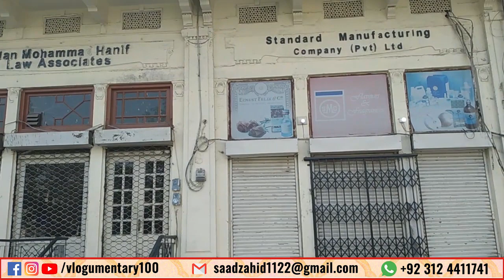Dyal Singh & his Mansion in Lahore | दयाल सिंह और लाहौर में उनकी हवेली | Saad Zahid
Dyal Singh Mansion located on Mall Road. Sardar Dayal Singh Majithia (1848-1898), one of the greatest sons of Punjab, in Lahore bequeathed all of his wealth to an educational trust, which originally consisted of Dayal Singh College, Dayal Singh Library, Dayal Singh Majithia Hall and Dayal Singh Mansions located at the Mall, adjacent to Lahore High Court. The entire complex owed its existence to the public-spirited, Sardar Dayal Singh Majithia, a feudal lord from Majithia, located half-way between Lahore and Amritsar not far from what is now known as Wagah border.

If you love to explore places & old buildings then Vlogmentary is for you! It is the combination of 2 words, Vlogging & Documentary (Vlogging + Documentary = Vlogumentary). So you can say given a virtual tour of various historical buildings with full of information while vlogging.

Whatsappp or Call ► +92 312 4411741